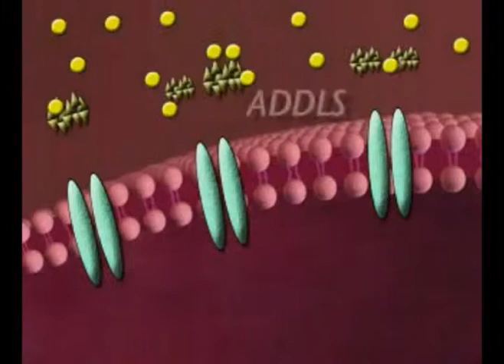Brain Matters Research with Dr. Mark Brody Episode 2 Part 1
Dr. Mark Brody and Marcia Teele of Arden Courts Alzheimer's Assisted Living - Brain Matters Research 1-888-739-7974 located at 4723 West Atlantic Avenue Delray Beach, Florida 33445.
Phone: